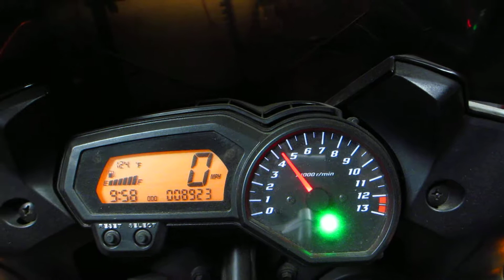THE MOTORCYCLE GUYS SALVAGE 2007 YAMAHA FZ1S 00680 BIKE WALK AROUND VIDEO